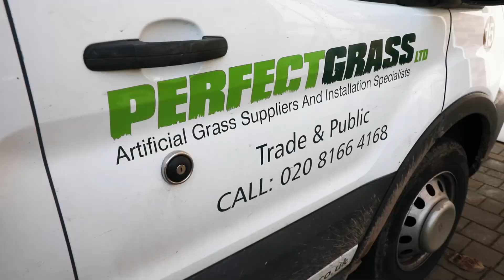Perfect Grass Showcase